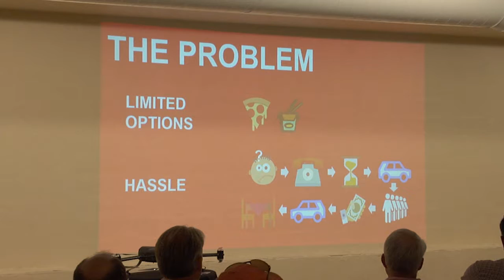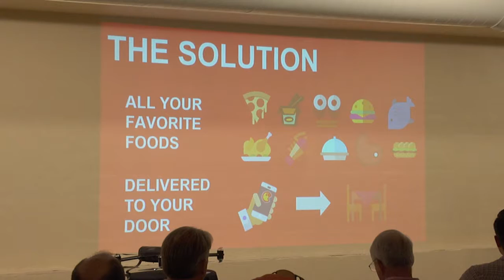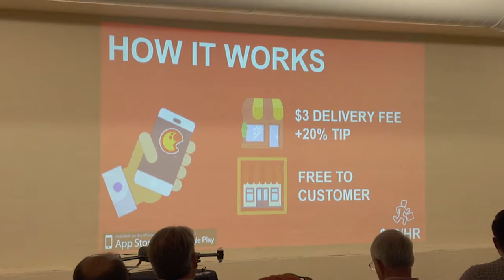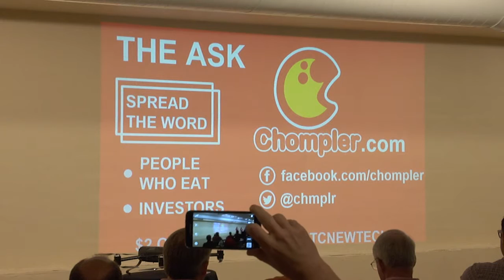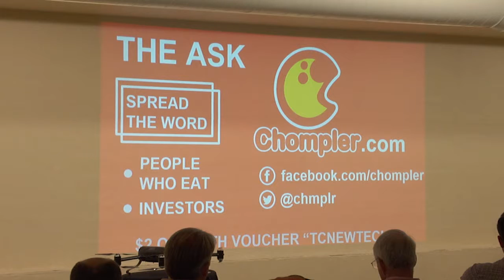Chompler - July 2016